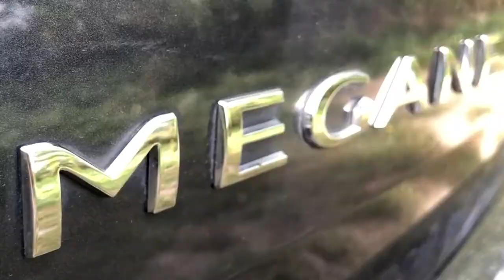Renault Mégane | Carporn | Noreia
Ich habe mich dann auch mal an einem Carporn versucht, und freue mich auf euer Feedback in den Kommentaren, aber denkt daran es ist mein erster komplett selbst gedreht und geschnittener Carporn, und ich weiß selbst, dass es immer besser geht.